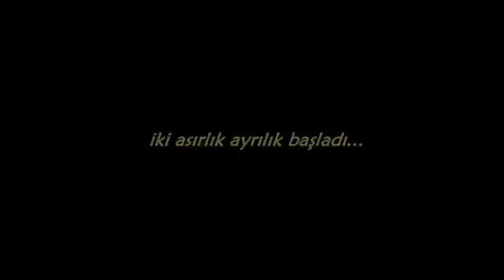Barbaros Türk Deniz Görev Grubu Tanıtım Filmi